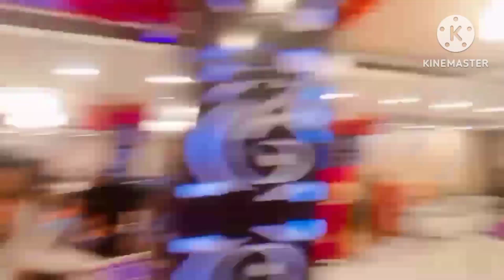hum gye meri frnd Pooja ki shadi me shadi me Kiya bht enjoy